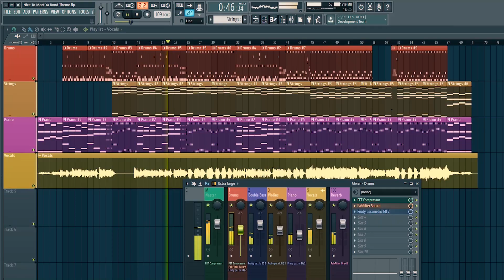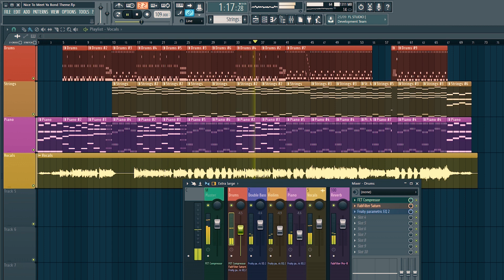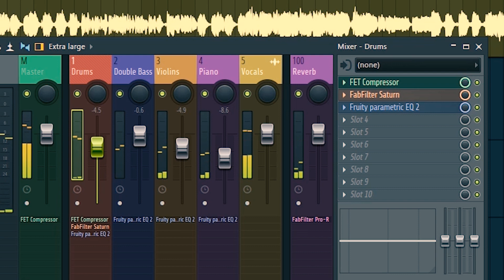Niall Horan - Nice To Meet Ya... But It's a Bond Theme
Niall Horan doesn't do Bond Themes, but if he did...

GEAR I USE
MICROPHONE

Behringer XM8500 Ultravoice
HEADPHONES

AUDIO INTERFACE

PreSonus AudioBox USB 96
AMPS

Blackstar HT Club 40

Blackstar HT Stage 100 Head

Blackstar HT 412A Cab